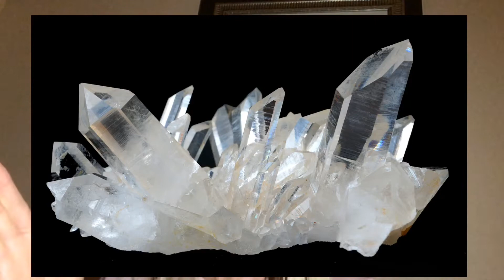Are Crystals Living?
⭐️My goal is to raise awareness and educate about topics that I feel are important to our health and well-being but not so widely known about. I would love to help spread the word and bring more science, facts and key points to the table in hopes of instilling a better understanding in my viewers and whoever is open minded enough to listen.

⭐️Feel welcome to join my FB group if these topics interest you!
Judgement free and likeminded individual zone where we discuss these topics👇🏼👇🏼
Group Name: MagentaAura Education/Wellness/Connection/Awakening